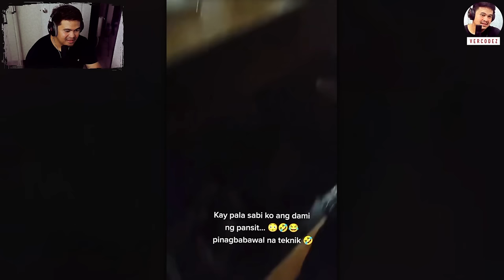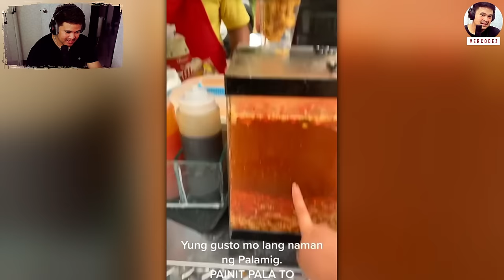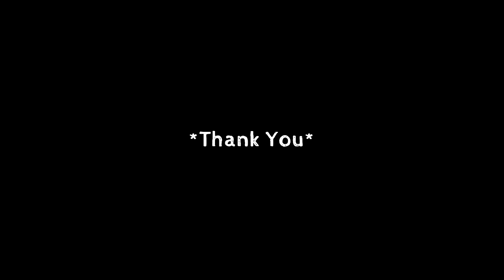Te hindi halata, funny videos | VERCODEZ (reaction video)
Video Title: Te hindi halata, funny videos | VERCODEZ (reaction video)